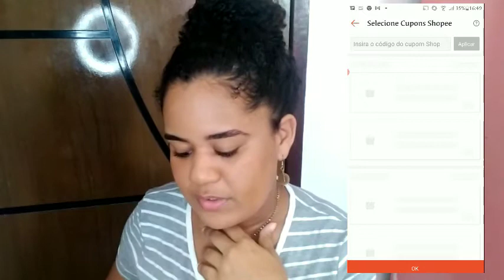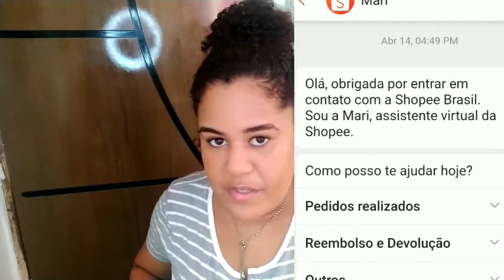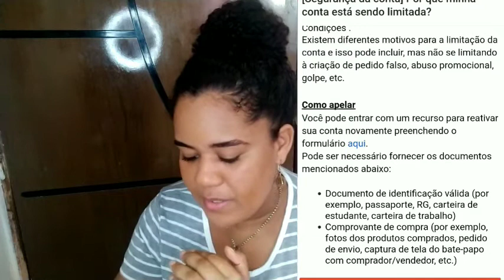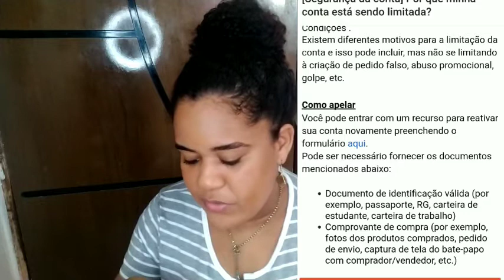SHOPEE COMO RESOLVER ERRO DE CASH (pagamento)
Se toda vez que você vai finalizar a sua compra da shopee dá erro de cash, fique aqui esse vídeo é pra você, pois eu vou te ajudar a resolver esse problema :)